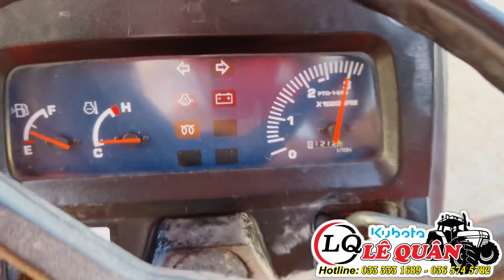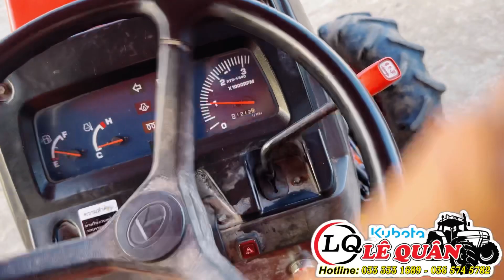Kubota Lê Quân | Xe đẹp lại về | Kubota L4508DI nhập bãi Thái Lan | Hàng đẹp chuẩn ziin | Giá tốt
0:00 Máy Nông Nghiệp LÊ QUÂN
1:00 Kubota LÊ QUÂN
2:00 Máy cày LÊ QUÂN

📍 Địa chỉ: Quốc Lộ 53, Ấp 7, Xã Tân An Luông,  huyện Vũng Liêm, tỉnh Vĩnh Long

🔰 STK: 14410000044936 Ngân hàng BIDV
  MBank: 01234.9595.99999 Ngân hàng quân đội